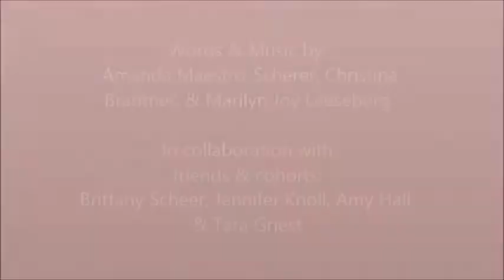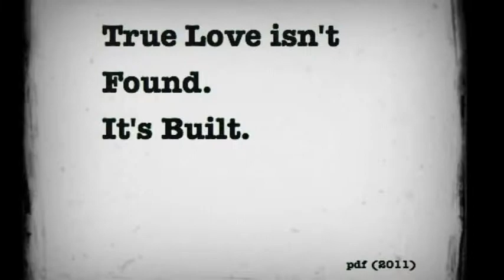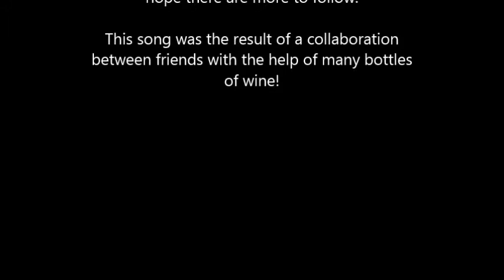Valentine Bottle of Wine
Late night+bottles of wine+great friends= a great new song collaboration!! Please share and enjoy!! Happy Valentine's Day!